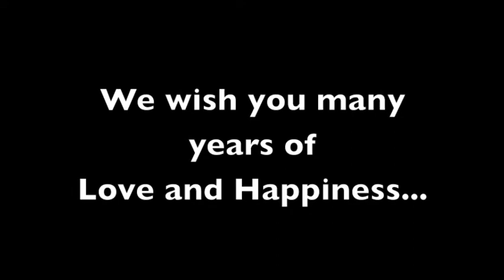Carly and Travis' Wedding